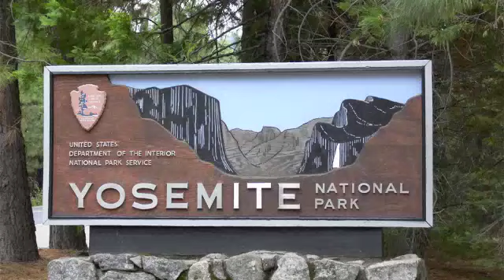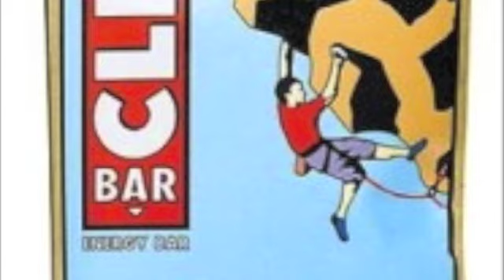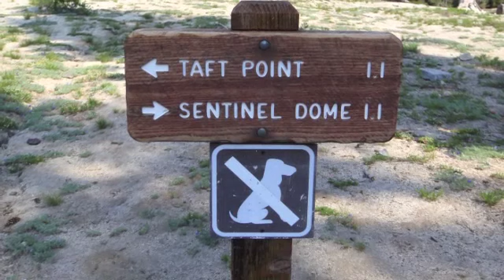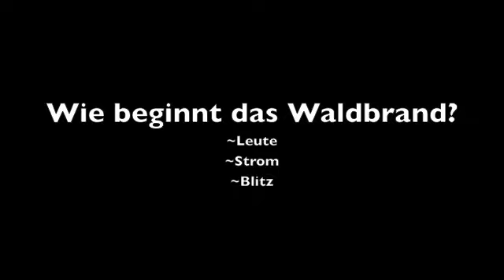Yosemite- Part 1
For a German tour group project! GRM 202- MSU